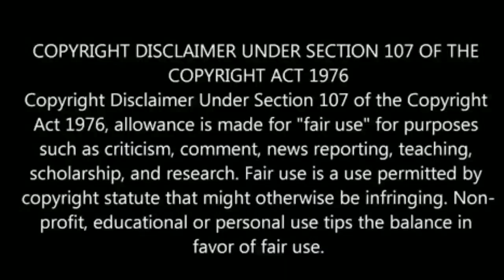தோனி csk அணியில் பலகீனம் இதுதான் பேட்டி | csk பற்றி கூறிய தோனி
Now CSK team captain Mahendra Singh Dhoni he was says now in CSK team main place they age was above 30 plus so CSK team was not make well fielding in in ground it was a - one for CSK team Dhoni
says